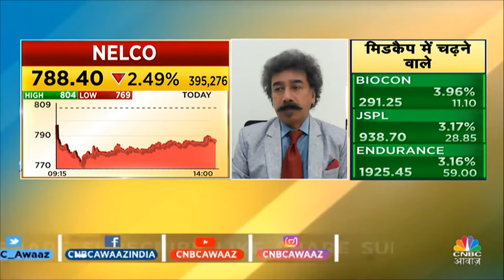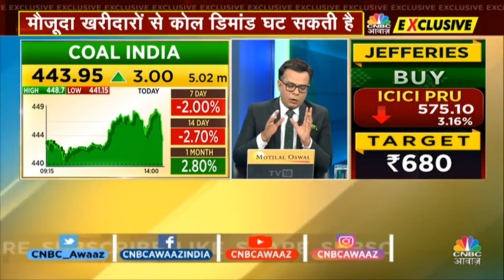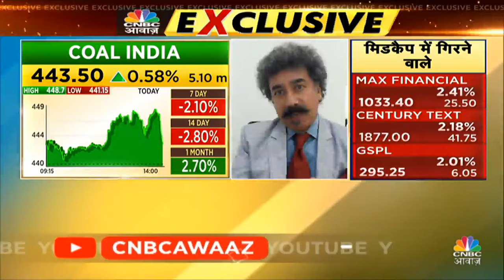Coal India Latest News: बढ़ सकती है कंपनी की चुनौतियां, घट सकती है कोयले की मांग | Business News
Coal India Latest News: बढ़ सकती है कंपनी की चुनौतियां, घट सकती है कोयले की मांग, कोल मंत्रालय की समीक्षा रिपोर्ट में बड़ा खुलासा देखने को मिला है